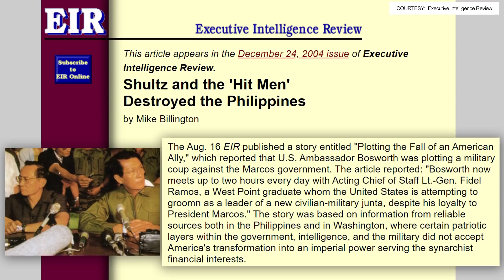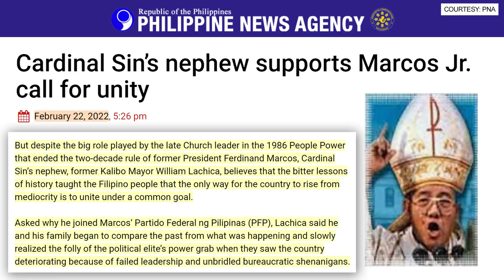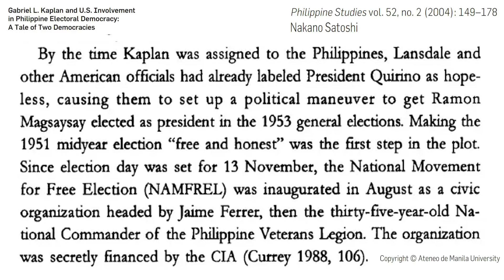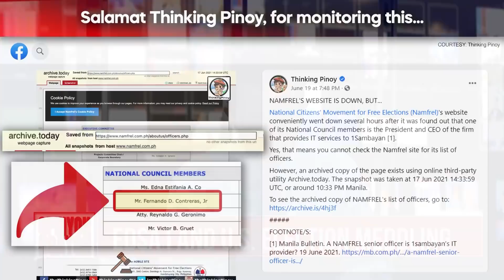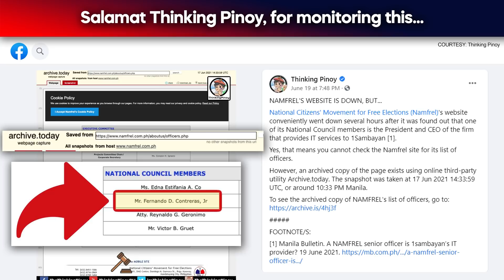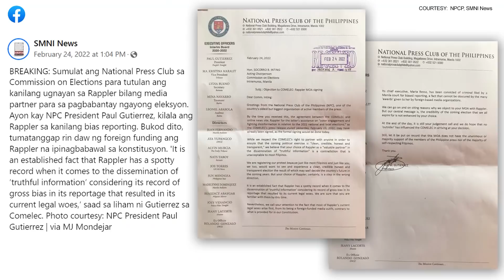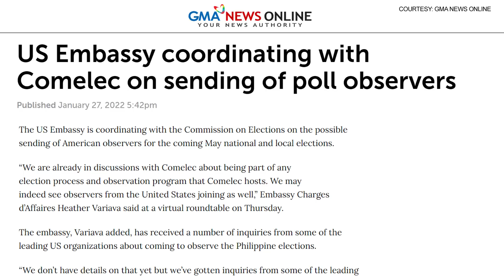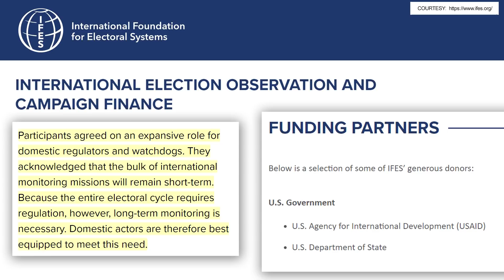The Lies of EDSA UNO & US Elections Meddling - Opinyon Ngayon Herman Laurel, Ado Paglinawan, Anna Uy